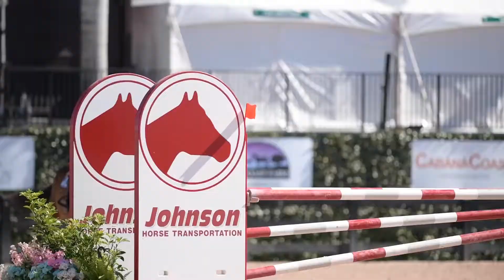Incoming...WEF 2022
🚨 INCOMING! 🚨 Team GTP is excited to announce we are officially opening up Sign Ups for WEF 2022! We are very excited to return to this venue yet again to capture your winter season memories. Click the link bellow to sign up!